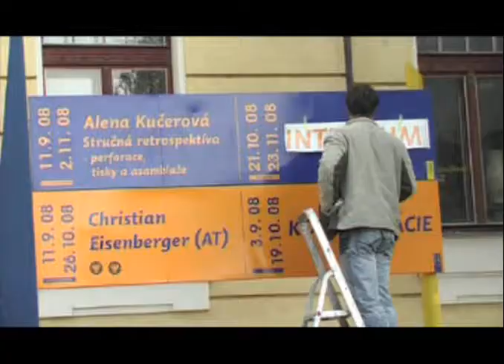Sam: výstava INTIMBUM - Bunker, Nitra